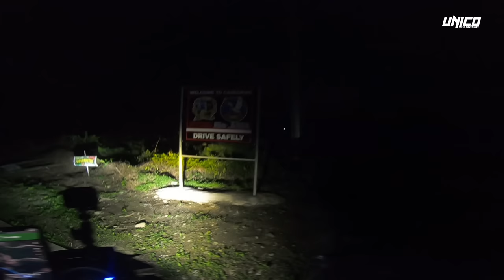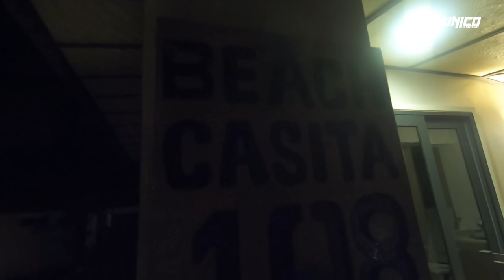109km zigzag road and coastal road